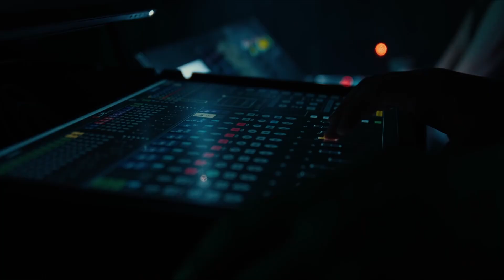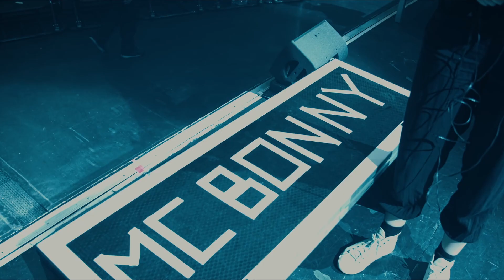AD INFINITUM at Le106 Rouen (France) - Aftermovie (26.06.2022)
Ad Infinitum supporting Eluveitie at Le106 Rouen France

Catch us on the road if you can!

TOUR DATES 2022:
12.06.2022 | NL – Into The Grave Festival ✓
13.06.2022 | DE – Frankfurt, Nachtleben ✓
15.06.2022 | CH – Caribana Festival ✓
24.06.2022 | DE – Saarbrücken, Garage (w/Epica & Eluveitie) ✓
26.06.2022 | FR – Rouen, Le 106 (w/ Eluveitie) ✓
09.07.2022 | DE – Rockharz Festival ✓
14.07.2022 | AT – Area 53 Festival ✓
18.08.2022 | DE – Club Vaudeville, Lindau (w/Feuerschwanz)
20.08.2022 | CH – Rock The Lakes Festival

On Tour with Amaranthe, Beyond the Black & Butcher Babies:
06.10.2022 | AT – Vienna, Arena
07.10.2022 | DE – Leipzig, Haus Auensee
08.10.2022 | DE – Ludwigsburg, MHP Arena
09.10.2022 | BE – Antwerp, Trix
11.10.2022 | UK – Manchester, O2 Ritz
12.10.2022 | UK – London, Forum Kentish Town
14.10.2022 | FR – Lyon, Ninkasi Kao
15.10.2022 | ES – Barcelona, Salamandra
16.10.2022 | ES – Madrid, Mon Live
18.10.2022 | FR – Bordeaux, Rock School Barbey
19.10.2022 | FR – Paris, Elysée Montmartre
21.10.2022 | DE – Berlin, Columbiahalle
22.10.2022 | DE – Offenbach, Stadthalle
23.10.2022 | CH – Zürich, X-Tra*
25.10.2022 | IT – Milan, Live Club
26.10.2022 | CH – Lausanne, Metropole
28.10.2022 | DE – Geiselwind, Event Hall
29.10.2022 | CZ – Zlin, MOR Cafe
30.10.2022 | HU – Budapest, Barba Negra
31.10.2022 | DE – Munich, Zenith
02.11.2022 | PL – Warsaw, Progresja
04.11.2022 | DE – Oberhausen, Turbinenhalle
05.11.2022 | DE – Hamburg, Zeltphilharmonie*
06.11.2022 | NL – Utrecht, Tivoli Ronda
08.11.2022 | DK – Copenhagen, Amager Bio
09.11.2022 | NO – Oslo, Sentrum Scene
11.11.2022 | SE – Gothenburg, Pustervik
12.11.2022 | SE – Stockholm, Klubben Fryshuset

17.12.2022 | DE – Schwäbisch Gmünd, Phönix (Festival)